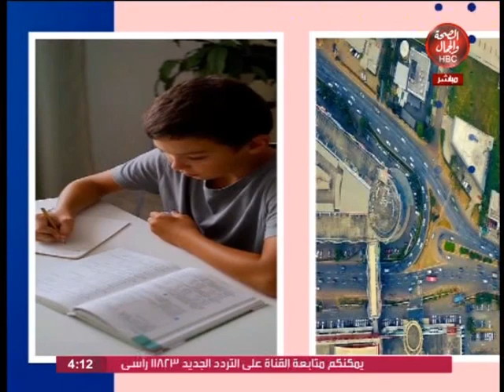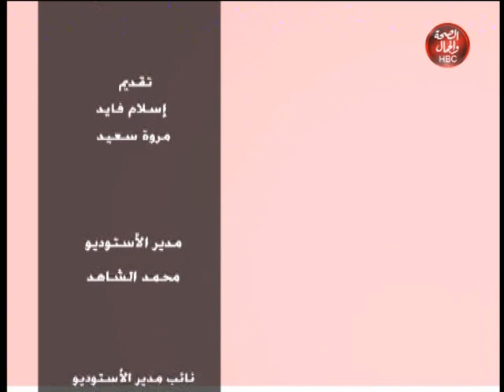50 دقيقة l الحجامة في زمن الكرونا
50 دقيقة l الحجامة في زمن الكرونا

تقديم l أسلام فايد ومروة سعيد

قناة_الصحة_والجمال# برامجنا